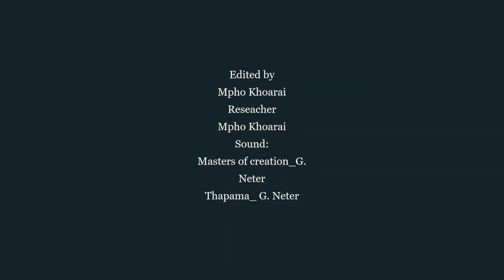The Black man who invented the stove |MASTERS OF CREATION [S1, Ep10]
Episode10 will look at Thomas Elkins, the black man who invented the toilet.